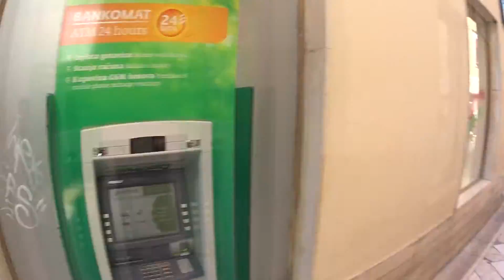Снорк, Органная набережная Vir Отпуск Часть 2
Periscope @daocha89

На севере у людей самый радостный момент это отпуск вот и мы отправились на отдых! Хорватия остров Вир или Русские на отдыхе!